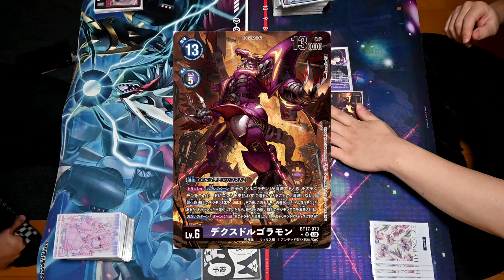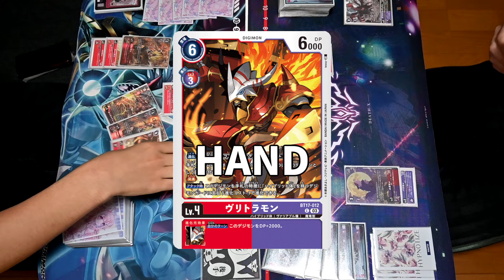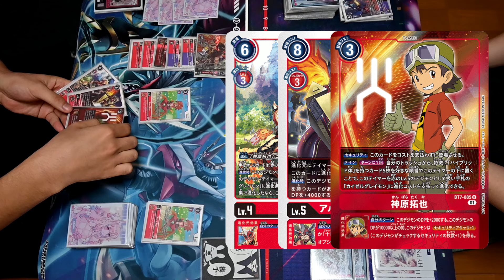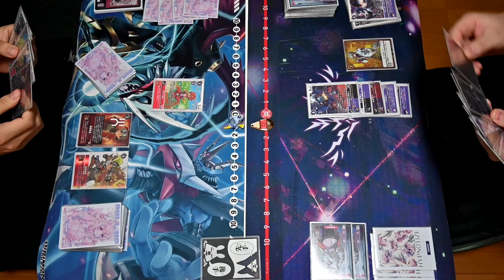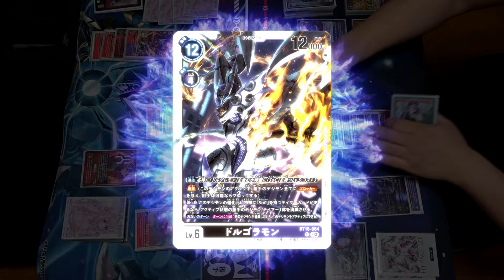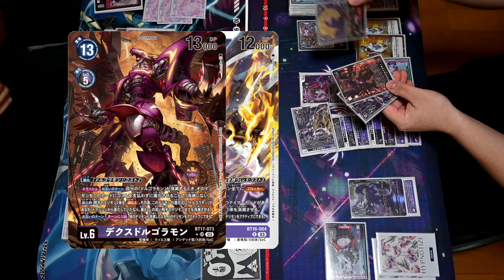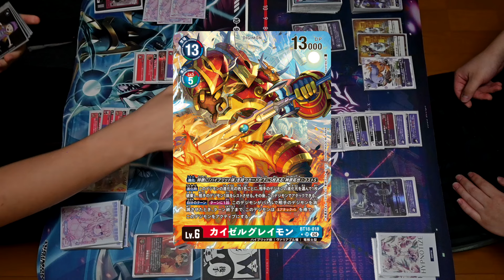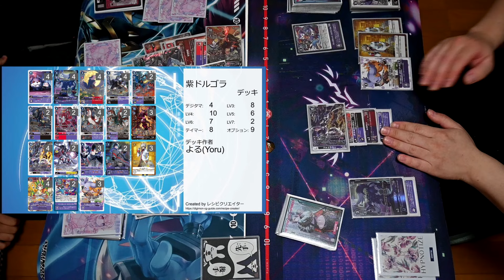【デジカ】赤ハイブリッドvs紫デクスドルゴラモン【Digimon Card Battle】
【Music】

【Image】